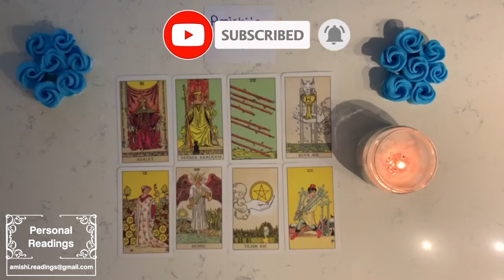Pisces ❤️ OMG NEXT WEEK YOUR PAST PERSON WILL BE BACK AND SPEND LOTS OF MONEY ON YOU ❤️❤️❤️